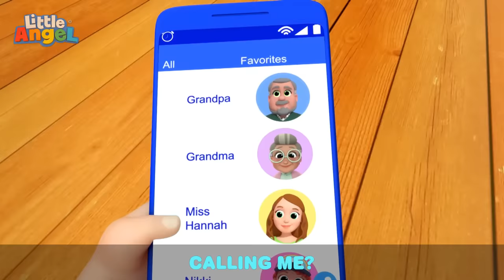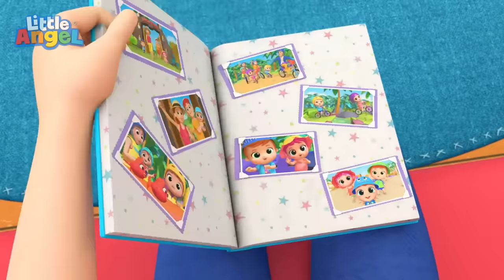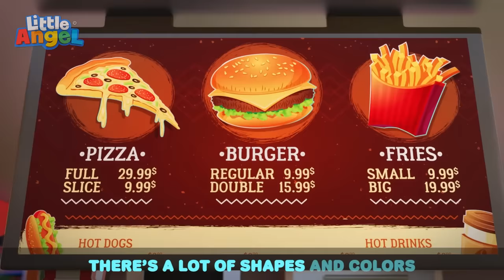Bingo's Doctor Checkup Song + More Dog Songs | Little Angel Kids Nursery Rhymes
All boo boo's go a away with baby John as the doctor. He checks up on Bingo and all his other stuffed animal friends

Song Lyrics:

It’s doctor day
It’s doctor day
Ouchie boo boo
Go away

What’s wrong, Bingo?
Let me see!
Ouchie boo boo
Go away

It’s doctor checkup time!

I will look
All around
Let me see what can be found

Bugs bugs bugs
In your tummy
This will help you
It’s yummy!

It’s doctor day
It’s doctor day
Ouchie boo boo
Go away

What’s wrong, Bingo?
Let me see!
Ouchie boo boo
Go away

I will check
Check you out

I can heal your
Ouchie now
Have this snack!

It’s doctor day
It’s doctor day
Ouchie boo boo
Go away

What’s wrong, Bingo?
Let me see!
Ouchie boo boo
Go away

I will help
To make you well
Let me now try something out

Tools aren’t working
Let me see
Play with this toy

00:00 Doctor Checkup for Bingo
03:03 Save The Earth Song
06:44 Let's Clean The House
10:22 Daddy Got Sick
14:20 Baby's First Words
17:09 No No Bath Time Song 1
20:25 Who's at the Phone?
24:17 When I Was A Baby
28:21 I Want To Be Big
32:08 Lost At The Theme Park (Where’s Mommy & Daddy?)
35:48 Taking Care Of Baby Brother
39:56 Bubble Bath Song
43:46 Where Are My Feet?
47:17 Birthday Song
50:57 No No Crying Song
54:29 Hot And Cold 2
58:05 Left Or Right? (Don't Get Lost In The Corn Maze)
1:01:21 Finger Family Baby
1:03:34 Ten in the Bed (Scary Edition)
1:06:41 My 5 Senses
1:10:53 I Love My Mommy
1:14:49 Sick Song (Mom Gets Sick)
1:17:52 Healthy Habits at the Pool
1:20:58 Who's At The Door?
1:24:37 Hot And Cold 1 (Beach)
1:28:14 Yes Yes I Can Do It Myself